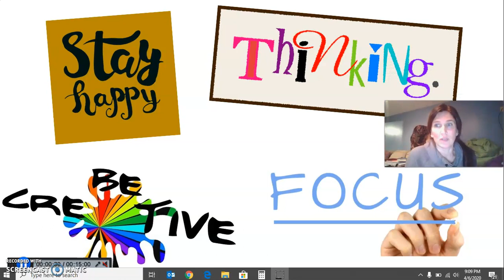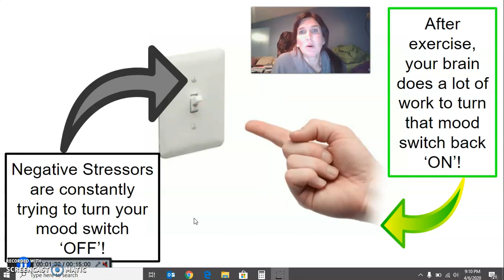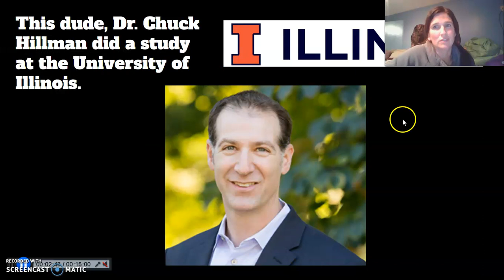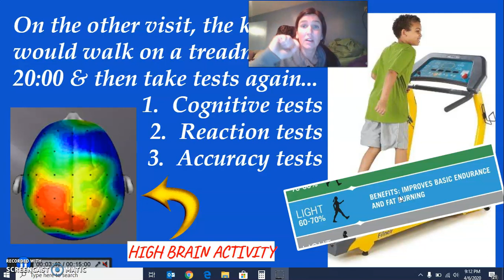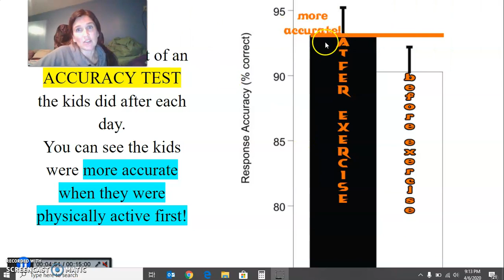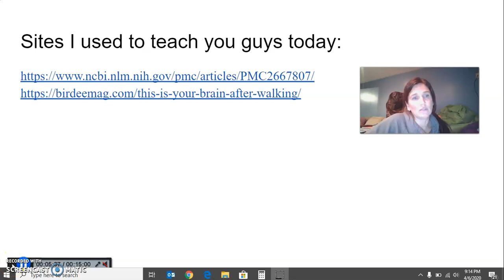Mrs. Egan Benefits of Walking